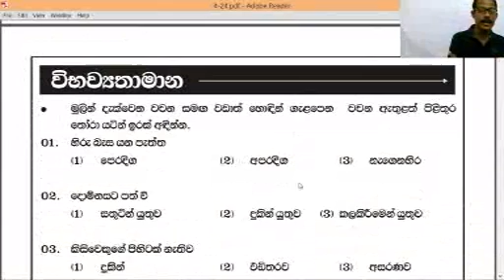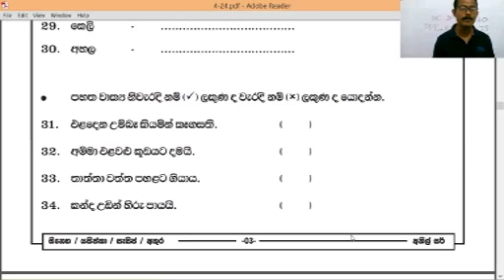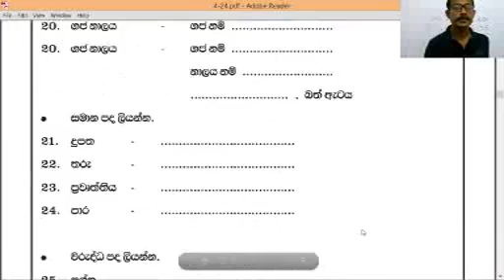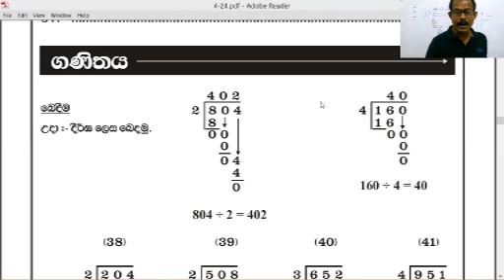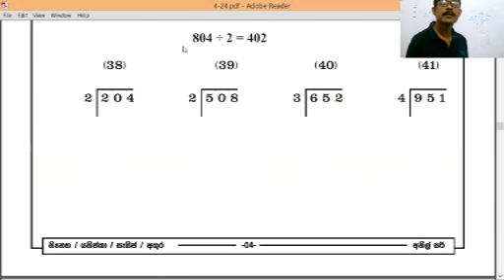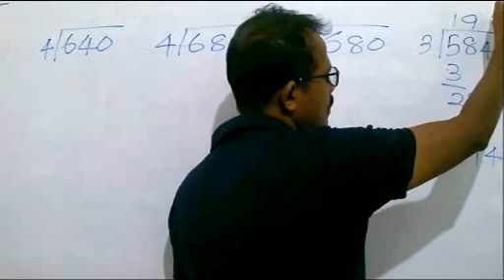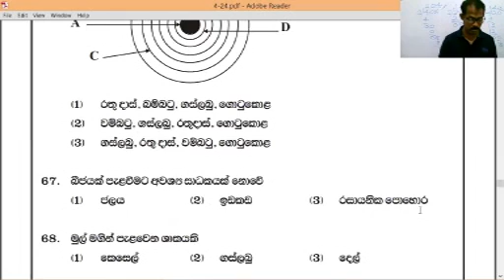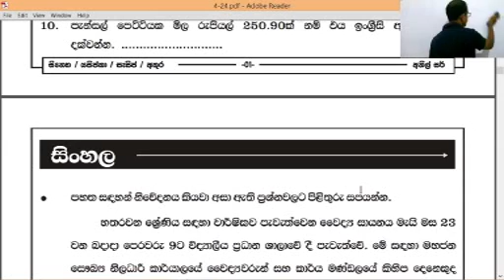අනිල් සර්ගේ 4 ශ්‍රේණිය ශිෂ්‍යත්ව පන්තිය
2021/ 07/ 13 අගහරුවාදා දින පැවති අධ්‍යාපන වැඩසටහන